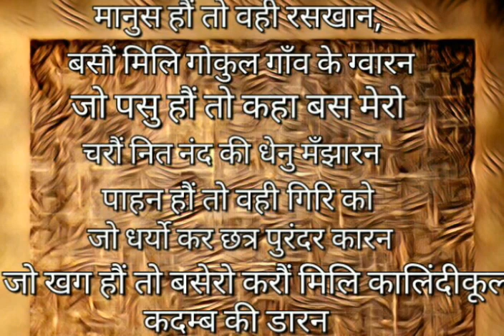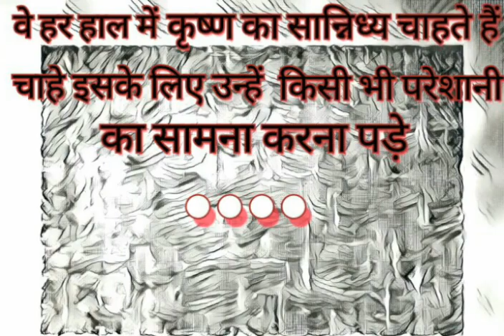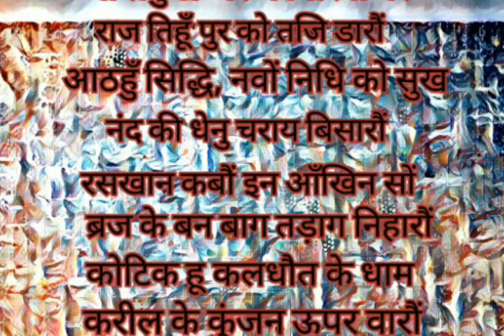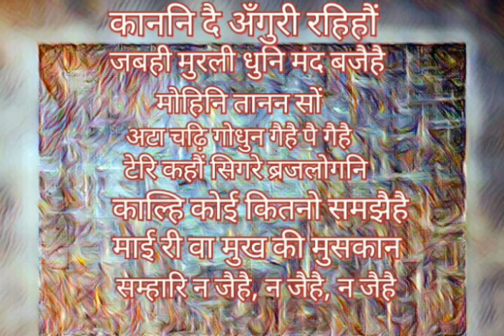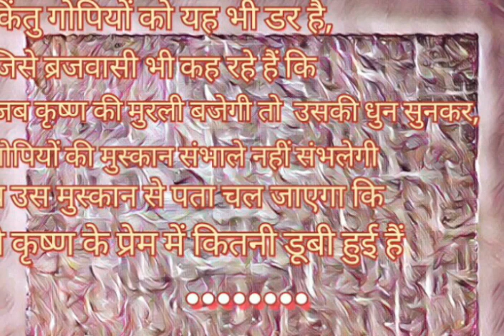रसखान जी के दोहे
रसखान जी के कुछ दोहे.
[ Section - Only For You Krishna ]